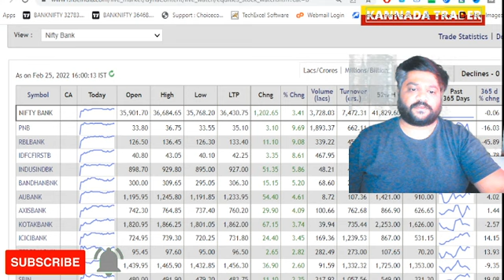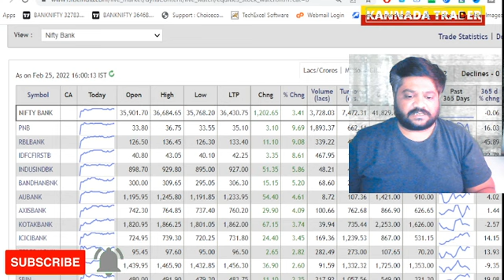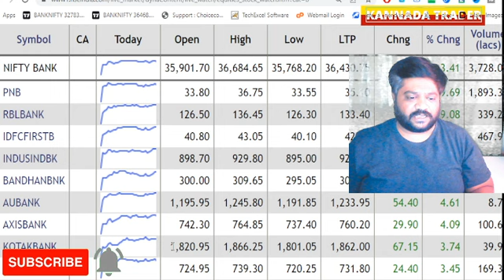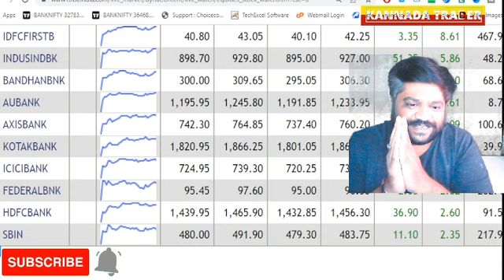Banknifty shares | Companies in banknifty | ಬ್ಯಾಂಕ್ ನಿಫ್ಟಿ | Intraday Trading Kannada | Share Market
How to do intraday trading in kannada | best intraday trading Stocks | Kannada traders

Hello Traders,